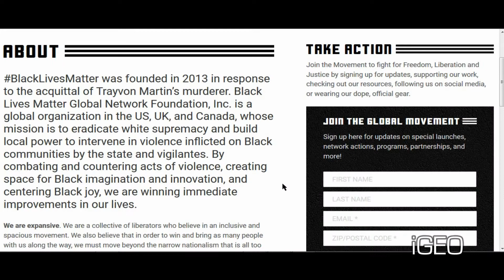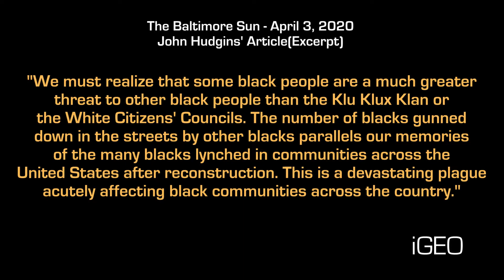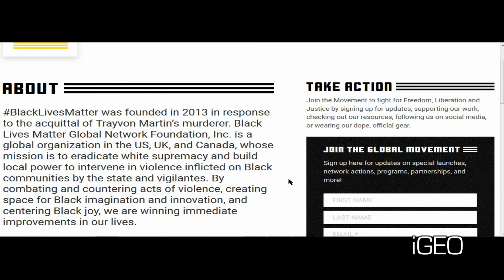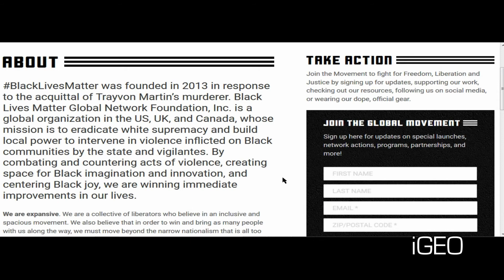Black Lives Matter